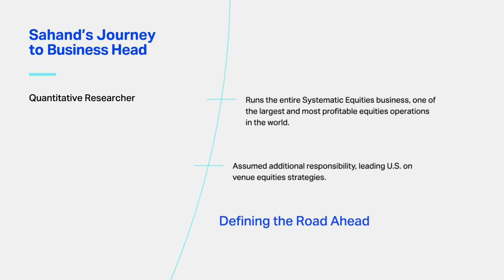Sahand's Accelerated Career Journey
“Our willingness to invest in junior members of the team is what allows them to rise very quickly.” Learn about the career-defining opportunities Sahand has had at our firm.

Citadel Securities is the next-generation capital markets firm and a leading global market maker. We provide institutional and retail investors with the liquidity they need to trade a broad array of equity and fixed income products in any market condition. The brightest minds in finance, science and technology use powerful, advanced analytics to solve the market’s most critical challenges, turning big ideas into real-world outcomes.